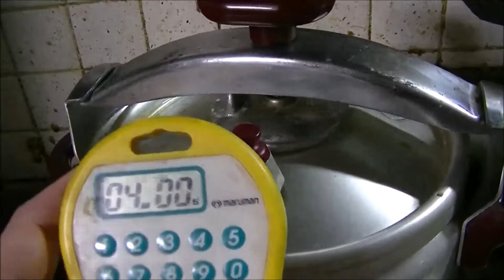圧力鍋で、イカ大根の煮物作りました☆【あっちゃん’ｓキッチン】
いかと大根の煮物ですが
圧力鍋で、簡単に煮物作ります☆
だいこんに味が染みて、おいしかったよv